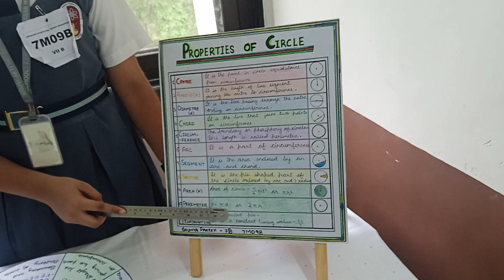Properties of Circle1(SAUMYA PAREEK)